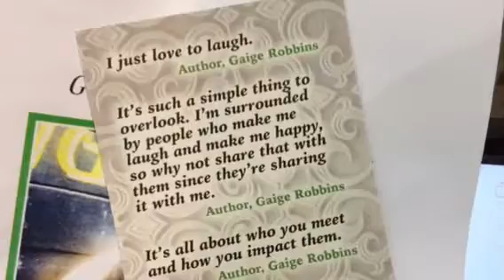Gaige Robbins celebration of life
Gaige Robbins, who met Adam Sandler in the summer, died of cancer Aug. 24, 2015. This is his celebration of life. Video posted Sept. 19, 2015, by Jennifer Sangalang, FLORIDA TODAY